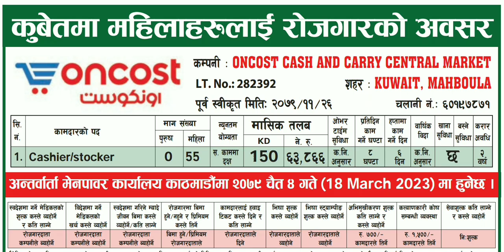ONCOST CASH AND CARRY CENTRAL MARKET IN KUWAIT job new demand 🇰🇼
ONCOST CASH AND CARRY CENTRAL MARKET IN KUWAIT job new demand in Nepal